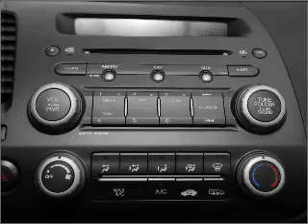2009 Honda Civic - Lakeland FL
Year: 2009
Make: Honda
Model: Civic
Trim: EX
Engine: 1.8 liter inline 4 cylinder 16 valve
Transmission: 5-Speed Automatic
Color: Red
Mileage: 9872
Address:
5210 S. Florida Ave.